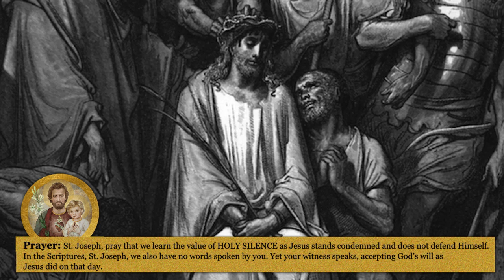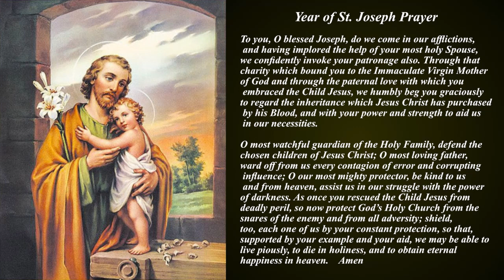Must Watch - Stations of the Cross with St. Joseph by Fr. Joseph Royan, C.Ss.R - Year of St. Joseph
Way of the Cross with St. Joseph - During the Year of St. Joseph!!!
During Lent we meditate on the saving mystery of Christ's passion, death and resurrection.  Though St. Joseph was not there with Jesus on the way of the Cross, but he certainly was with Jesus in Spirit looking upon his foster son from heaven.  At each station we reflect on the virtues of St. Joseph that we can imbibe during this year of St. Joseph.